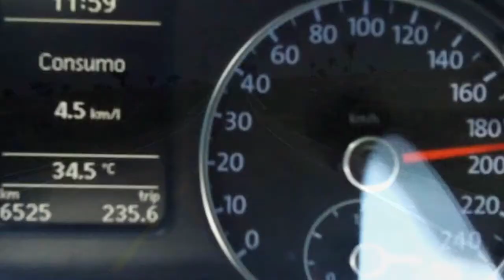Bougainville em Caldas Novas GO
diversão em caldas Novas GO.

filmado- ZX1 hd 30
editado- sony vegas9
Samuk@produções.